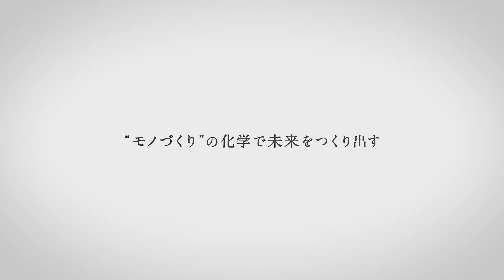【神奈川大学 工学部】 PV動画 "モノづくり"の化学で未来を作り出す 【物質生命化学科】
神奈川大学工学部・物質生命化学科のPV動画です。
私たちと一緒に、化学を学び、化学の力で未来をつくり出す研究をしてみませんか？
またはTwitter (@KU_Bussei) にて